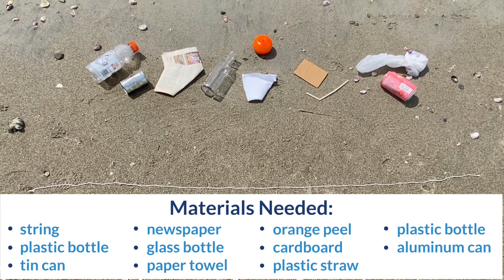At Home Kid's Activity: How Long Till the Pollution is Gone? | Sailors for the Sea Powered by Oceana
Have you ever wondered how long it takes different items, such as an orange peel, plastic bag or aluminum can, to degrade in the environment? In this eye-opening activity, students will learn how long it takes for a variety of items to break down and what the items will turn into. You can even pair this activity with a beach cleanup to discuss pollution in your local area.

Download Sailors for the Sea Powered by Oceana's at home kid's activity, How Long Till It's Gone?